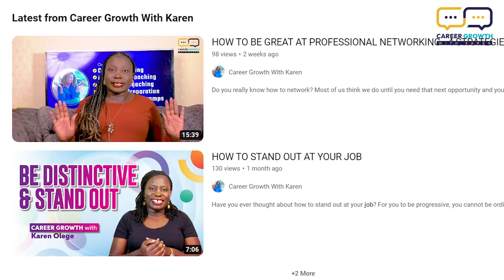HOW TO STANDOUT AT YOUR JOB Part 2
Do you want to stand out at your job? This is part 2 of . If you didn't watch it please go and catch it.